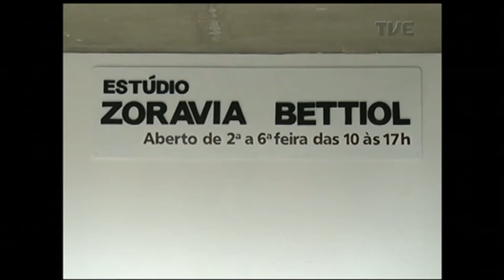Estação Cultura | TVE - Espetáculo Teatral Ícaro - 19/07/17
NESTA QUARTA-FEIRA RECEBEMOS MÔNICA TOMASI E LUCIANO MALLMANN PRA FALAR DO ESPETÁCULO TEATRAL ÍCARO. TAMBÉM: INFORMAÇÕES SOBRE UMA OFICINA LIVRE DE TEATRO PARA INICIANTES. E UmA ENTREVISTA SOBRE O PRIMEIRO ESPETáCULO DE STAND UP DANCE COMEDY DO ESTADO. E MAIS: PRORROGADO A MOSTRA DE SOBRE O ACERVO DE OBRAS CRIADO POR ZORÁVIA BETTIÓL, AGORA À VENDA. E MAIS DICAS CULTURAIS.